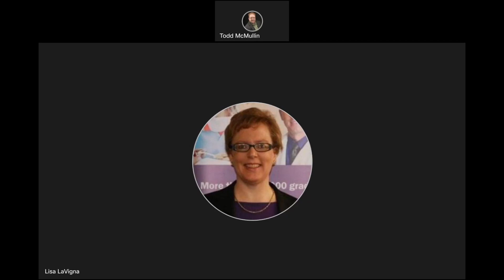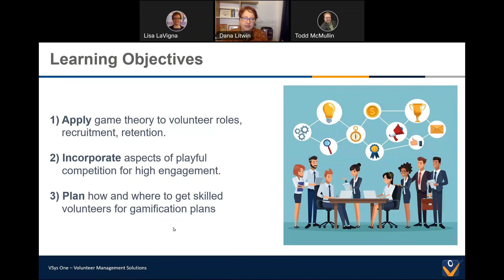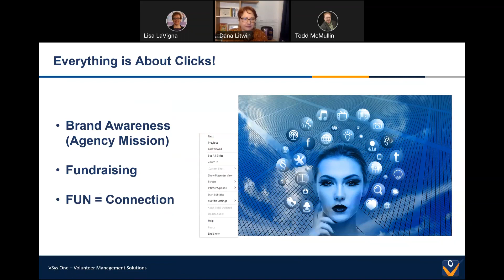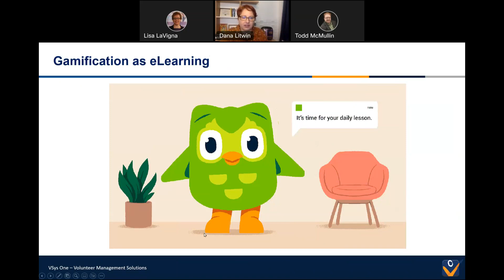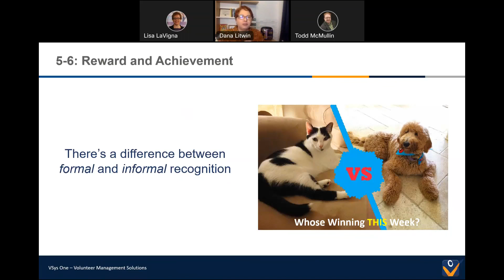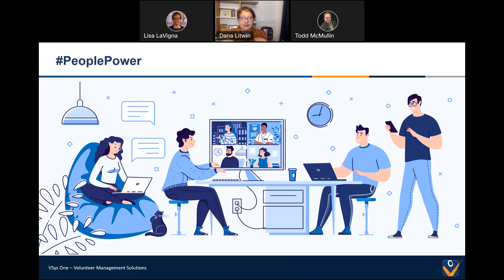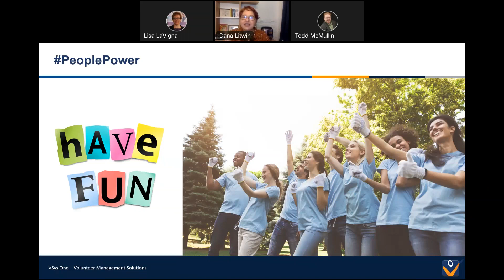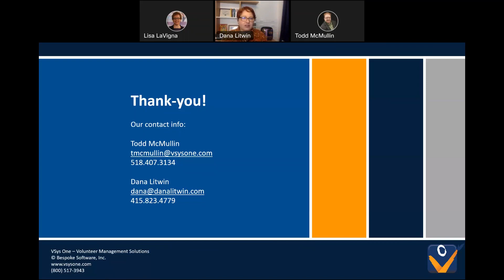VSys Voices: "GAME ON!" Playing for Keeps with Volunteers